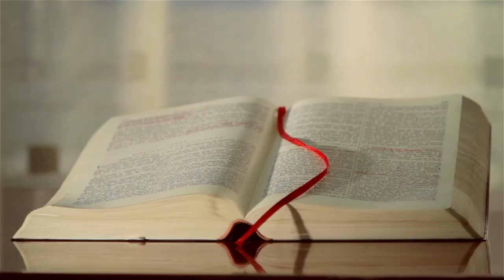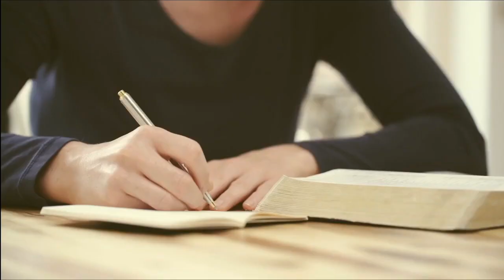Trusting God's Mercy: Overcoming Rebellion with Grace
Numbers 20:1-13: Moses’ Error at Kadesh

20 Then the children of Israel, the whole congregation, came into the Wilderness of Zin in the first month, and the people stayed in Kadesh; and Miriam died there and was buried there.
2 Now there was no water for the congregation; so they gathered together against Moses and Aaron. 3 And the people contended with Moses and spoke, saying: “If only we had died when our brethren died before the LORD! 4 Why have you brought up the assembly of the LORD into this wilderness, that we and our animals should die here? 5 And why have you made us come up out of Egypt, to bring us to this evil place? It is not a place of grain or figs or vines or pomegranates; nor is there any water to drink.” 6 So Moses and Aaron went from the presence of the assembly to the door of the tabernacle of meeting, and they fell on their faces. And the glory of the LORD appeared to them.
7 Then the LORD spoke to Moses, saying, 8 “Take the rod; you and your brother Aaron gather the congregation together. Speak to the rock before their eyes, and it will yield its water; thus you shall bring water for them out of the rock, and give drink to the congregation and their animals.” 9 So Moses took the rod from before the LORD as He commanded him.
10 And Moses and Aaron gathered the assembly together before the rock; and he said to them, “Hear now, you rebels! Must we bring water for you out of this rock?” 11 Then Moses lifted his hand and struck the rock twice with his rod; and water came out abundantly, and the congregation and their animals drank.
12 Then the LORD spoke to Moses and Aaron, “Because you did not believe Me, to hallow Me in the eyes of the children of Israel, therefore you shall not bring this assembly into the land which I have given them.”
13 This was the water of Meribah, because the children of Israel contended with the LORD, and He was hallowed among them.

The New King James Version (Nashville: Thomas Nelson, 1982), Nu 20:1–13.

Summary:
Discussion on the Book of Numbers
The narrative focuses on a passage from the Book of Numbers, detailing the Israelites' journey through the wilderness, their struggles with faith, and their interactions with Moses and Aaron.
The passage discusses a moment of crisis due to a lack of water and the Israelites' complaint against Moses and Aaron, leading to a divine intervention where God instructs Moses to speak to a rock to bring forth water.
The discussion emphasizes Moses' failure to follow God's instructions precisely, resulting in consequences for him and Aaron but also showcasing God's mercy and provision despite the people's rebellion.
Key Verses Highlighted
Verses Numbers 20:1-13 are discussed, with a particular focus on the moments of divine instruction, the mistake made by Moses, and the ultimate provision of water for the Israelites.
Lessons and Applications
The video draws parallels between the biblical story and contemporary Christian life, focusing on themes of trust, obedience to God, and the grace of God in the face of human failure.
It emphasizes the importance of turning to God in times of difficulty rather than succumbing to despair or complaint.
The host reflects on the concept of "hallowing" God's name, understanding and respecting God's holiness and goodness, and applying these lessons in daily life to avoid the pitfalls of rebellion and ingratitude.